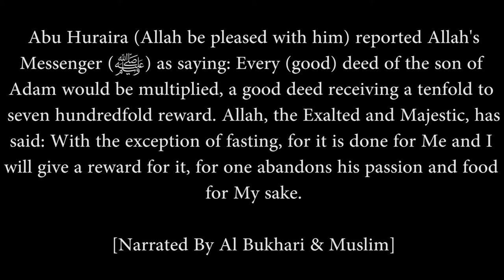Part 2 | Mukhtasar As Siyaam | Ustadh AbdulRahman Hassan